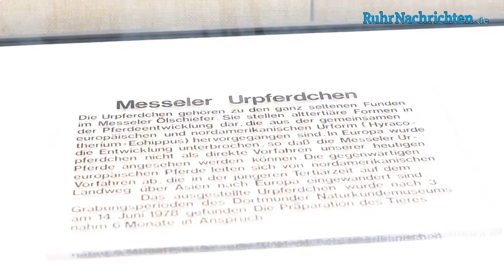Rundgang durch das alte Naturkundemuseum Dortmund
Ruhr Nachrichten Redakteur Oliver Volmerich sprach mit dem stellvertretenden Leiter Dr. Oliver Adrian über den Umbau des Naturkundemuseums in Dortmund Eving.  Ein Video von Kevin Kisker.